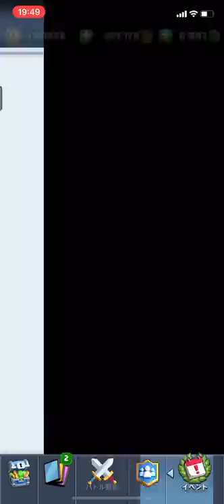【クラロワ】20勝されたデッキを紹介します。何のデッキが強いの？【20勝チャレンジ】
【＠ライキジョーンズ クラロワ 】
【＠焼き鳥 Clash Ryale 】
【＠kk 19212】
【＠天GOD クラロワ  】

【＠PONOSクラロワチーム公式チャンネル】

クラロワチーム RAD宛